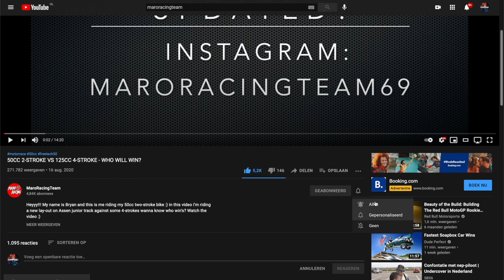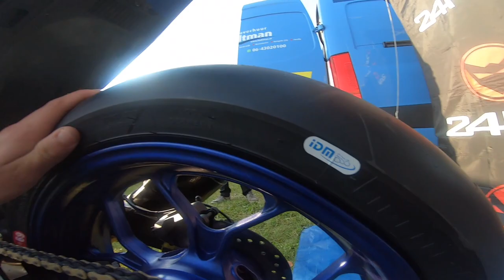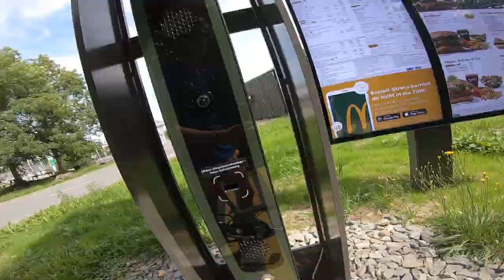IT WAS LOOKING ALL SO PROMISING UNTIL... - Yamaha R3 cup VLOG #3 Schleizer Dreieck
Hey my name is Bryan Cohen and i'm drive in the Yamaha R3 bLU cRU cup. This is my first year riding in the class and we already managed to get 50 points as rookie. Until now i'm really enjoying it in this cup and i will go for the championship.

NEXT RACE:

12 - 15 august Assen

Free practice 1:

At 9:25 am the first free practice started. This was my very first time around Schleiz's track and what a fantastic track this is. Physically unbelievably heavy and difficult in corners. I made quite a lot of mistakes during this training, but in the end I managed to set a reasonably good time. I managed to put down P2 with a time of 1:46.300. Not enough so but happy to have driven this track for the first time and so on to free practice 2 which started at 13:40

Free practice 2:

At 13:40 the second free practice started, this practice I wanted to push the boundaries. I also managed to do that with a P1 time of 1:44.000. That's an improvement of no less than 2.3 seconds in just 1 workout. I was satisfied but I could get more out of it so we made some adjustments to the suspension. The track was quite bumpy and I didn't trust the front. We should try this the next session.

Qualification 1:

Qualifying started at 4:45 pm this time I wanted to go for more because I knew there was more to it. I would try the suspension and when entering the bend I immediately felt it was much more reliable. I knew I could go faster now and set a P1 time of 1:42.300 with a progress of another 1.7 seconds. And with that, it seemed that we could start on pole until…. We were told that we had not used the correct tire decals. This gave us a penalty of 3 grid places back which meant we had to start the first race in 4th place. And we also had to hand in 2 tire stickers. This meant that we had to run the race with fewer new tyres.

Qualification 2:

at 10:55 am the second qualifying started in this qualifying I would save my tyres. I had a really good time and dared to let it go. I would do 6 laps and try some more. But because it was the first time driving that day I still had to come in. I still set the P1 time of 1:42.400 which would still be quite good. Until I was challenged at the next race…

Race 1:

It was time for the first race in Schleizer Dreieck to start. There were a huge number of spectators and this race was also live streamed and on YouTube and it is well worth seeing with your own eyes. Below are both links. However, I will briefly summarize it. How it went from my perspective. The start was good and I took it easy because the race didn't last 1 lap. After I conquered P3, 2 and 1, I managed to break away in half a lap for 0.800 seconds and the next lap 1.6 seconds. After a stupid mistake I changed from driver to farmer and ended up in the wheat field. I was 7 seconds behind and decided not to give up so I managed to close 1.7 seconds PER LAP. An extraordinary achievement that demanded the utmost of me. Once I got to the pole group I was too focused on the group. And not on the corner entry which made me miss the apex and go way too wide and brake myself down. A shame but a wise lesson for the next races.

at 1:31:35

Race 2:

Then the second race started late, very late. We got up for 8 hours then I went back to sports and had to wait until 4:00 PM for the next race of this I only have the on-board and this race was not live streamed. Enter 3rd after the first corner. Started the second race well. Until I drove behind Rocco Sessler. The boy ran out on the straight for 100 meters and I had to brake all this took so much effort that I started to make mistakes. Finally I caught up with him and was 1.6 seconds ahead until I almost got a high sider. Then he passed me again until I got so mad at the bike that it wasn't fair that I made a mistake on the penultimate lap and fell.